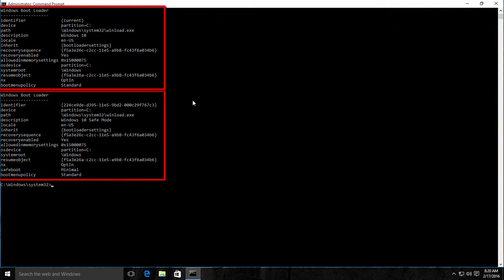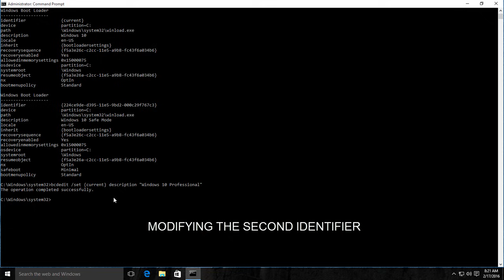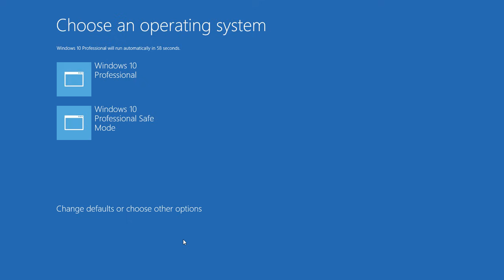How to Change Operating System Name on Boot Menu in Windows 10 Tutorial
In this comprehensive Windows 10 tutorial, you will learn how to change the operating system name displayed in the Windows Boot Manager. If you have multiple operating systems installed on your PC, you're probably familiar with the Boot Menu, which shows the names of each installed OS. This video guide provides a step-by-step walkthrough on customizing these OS names to suit your preferences. Whether you want to make your boot menu more user-friendly or simply personalize it, this tutorial has you covered.

Key Points:
1. Introduction: If you have more than one operating system installed on your PC, you'll see a Boot Menu with a list of OS names. This tutorial shows you how to modify those names to your liking.

2. Access Elevated Command Prompt: Begin by opening the Elevated Command Prompt. Right-click on the Start button and select "Command Prompt Admin."

3. Identify Boot Loader Entries: Inside the Command Prompt, type "BCDEDIT" and hit Enter. This command will display a list of Windows Boot Loader entries for each operating system or specific boot configurations.

4. Select the Correct Identifier: You must identify the specific Windows Boot Loader entry you want to modify. There may be different identifiers for various configurations, such as regular boot and Safe Mode. Select the one you wish to change.

5. Modify the Description: To change the operating system name, use the following command format: "BCDEDIT /set {identifier} Description" followed by the new description within quotation marks. For example: `BCDEDIT /set {identifier} Description "My Custom OS Name"`

6. Apply Changes: Close the Command Prompt, and the changes will take effect. The next time you boot up your PC, you'll see the new name you've set in the Boot Menu.

7. Conclusion: This tutorial offers a user-friendly and effective way to personalize your Windows 10 Boot Menu, making it easier to navigate and uniquely tailored to your preferences.

You can also visit their website for additional resources.